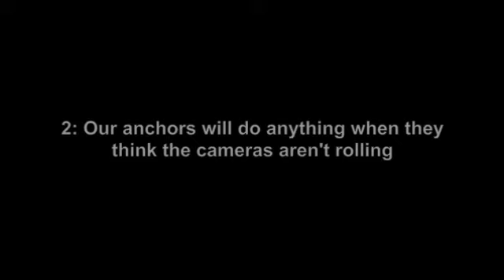Bloopers Fall 2011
Tiger Pause Fall 2011 Bloopers